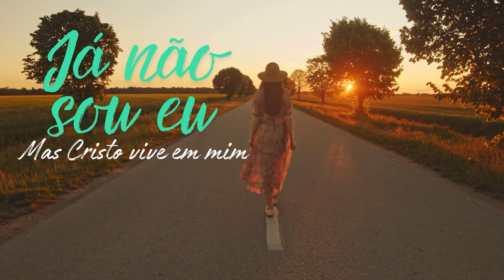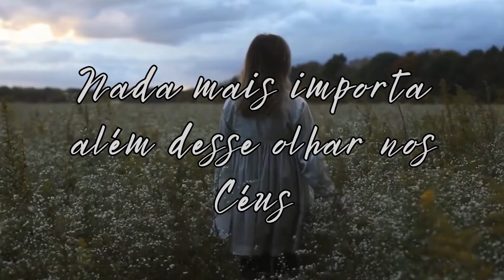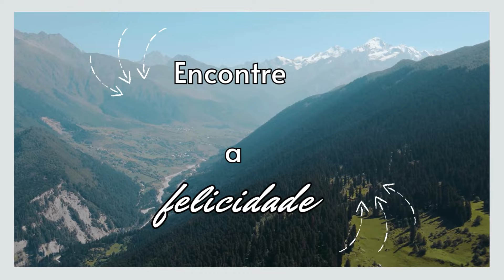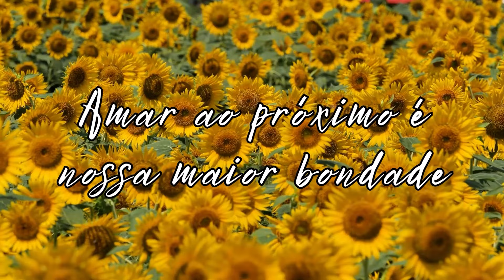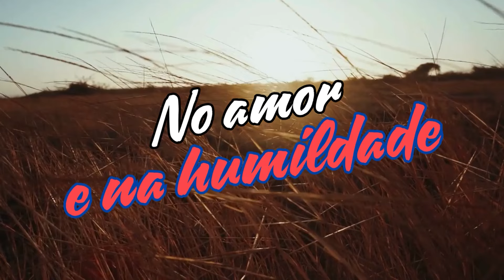Grupo S - Tudo é Vaidade